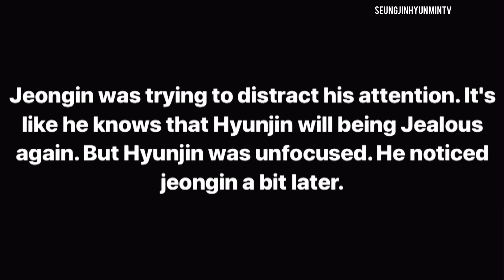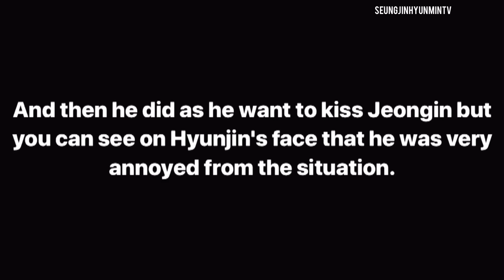[HYUNJIN X SEUNGMIN] SEUNGJIN/ HYUNMIN MOMENT 29 -Hyunjin's Jealousy Part 07-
SeungJin/ HyunMin Moment 29 -Hyunjin's Jealousy Part 07-

AND

Artist : DAY6

Title: I Need Somebody

Album: MOONRISE

Licensed to YouTube by:
WMG, JYP Entertainment (on behalf on WM Japan); CMRRA, UBEM and 4 music rights societies.

All COPYRIGHT DESERVES TO: JYP ENTERTAINMENT